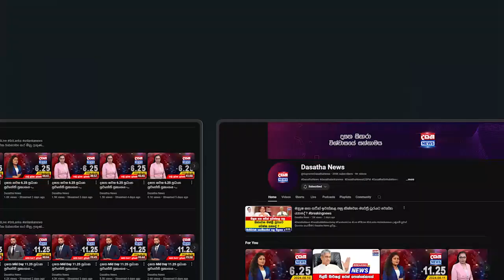අපෙන් ගිලිහෙන අපේ දෙයක්